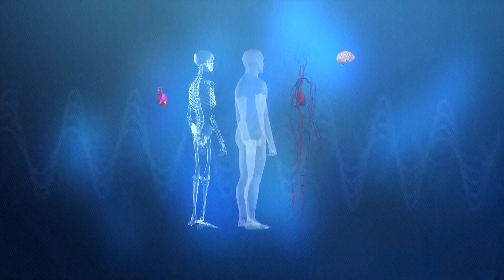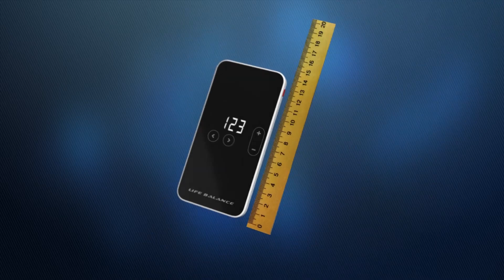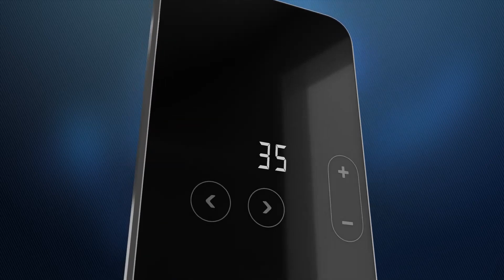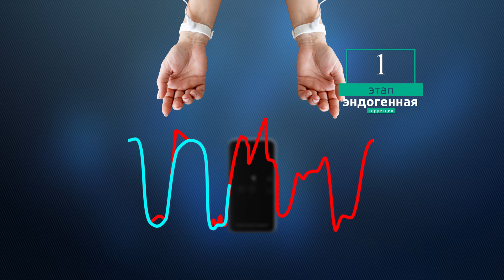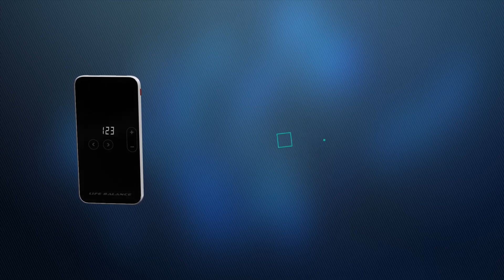Презентация прибора нового поколения Life Balance Contact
Life Balance Contact — уникальный прибор, объединивший в себе эндогенное и экзогенное воздействие на организм, поэтому его результативность будет очень высокая.

Универсальной и действенность — вот два главных термина, отлично описывающие Life Balance Contact. Подробнее о всех возможностях рассказываем в новом ролике.